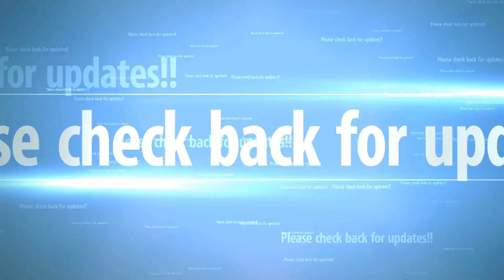All US F 35s grounded worldwide As Secretary Mattis wants 80% of key fighter jets ready for war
US Defense Secretary Jim Mattis has called on the Pentagon to bring at least 80 percent of its key fighter jets to combat readiness. For a country always at war with someone, surprisingly few of its warplanes are kept sky-worthy.

The Pentagon announced Thursday it is grounding its entire fleet of F-35s, just days after the first crash of an F-35B led investigators to suspect there is a widespread problem with the advanced fighter’s fuel tubes.